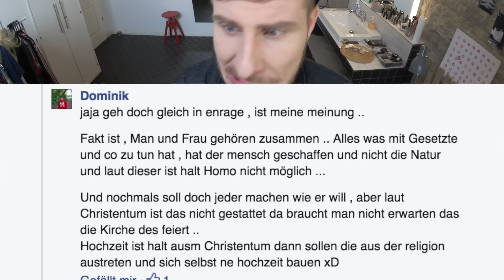Homoehe - Meine Meinung!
"Was denke ich über die Homoehe?" Diese Frage wurde mir von euch gestellt und natürlich halte ich nicht hinterm Berg mit meiner Meinung. Lasst uns jetzt über die Homoehe diskutieren.

Teil 2 mit noch mehr Meinung gibt's auf dem Kanal von joiz Germany: